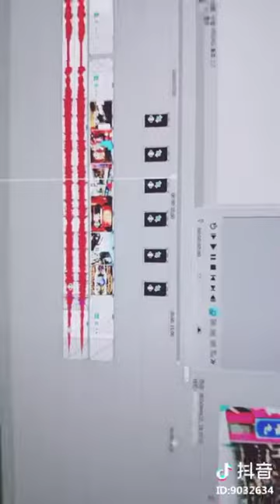【Tik Tok (app)】【Douyin】【抖音】Funny video~ in tik tok china douyin.mp4